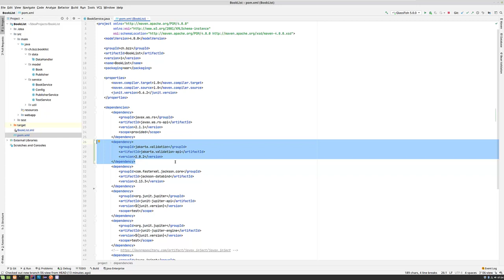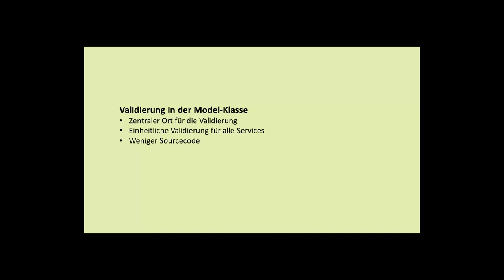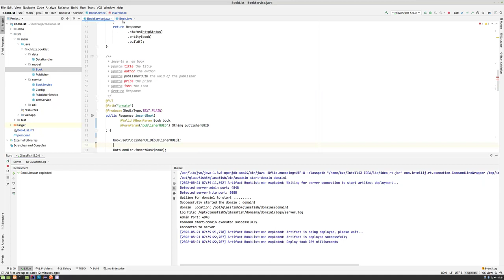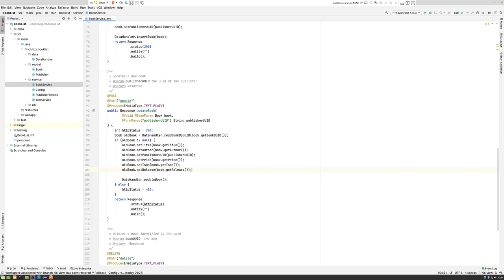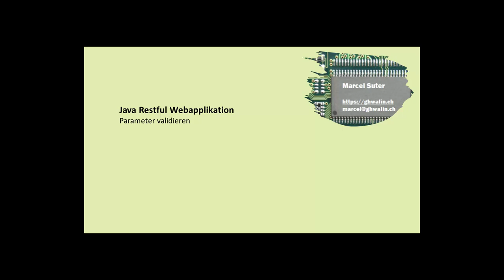Java RESTful - Parameter validieren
In diesem Video zeige ich die Validierung von Query- und Form-Parameter mittels Validation Constraints.